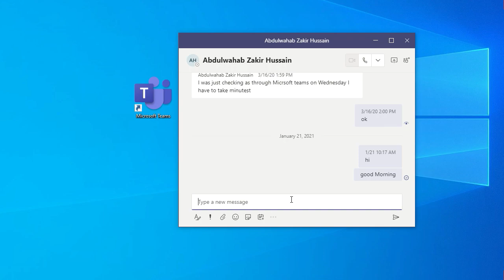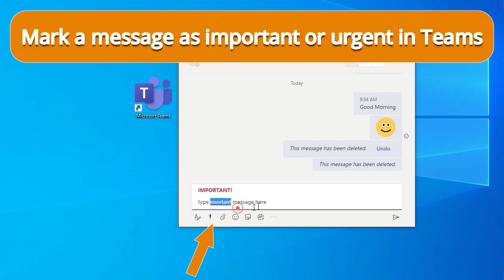Pop Out a Chat in Microsoft Teams | Popo-Out Chat | Open Chat in Separate Windows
Step by Step video on how Pop Out a Chat in Microsoft Teams | Popo-Out Chat | Open Chat in Separate Windows

pop-outchat